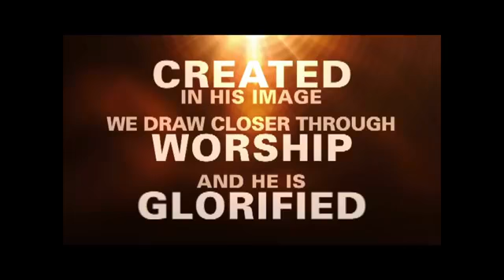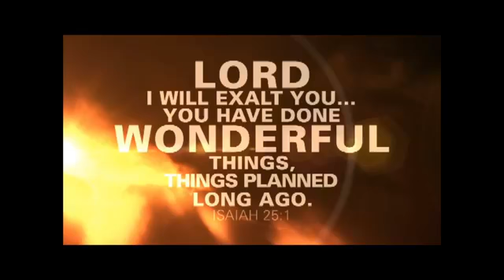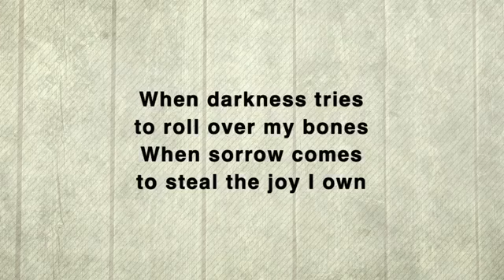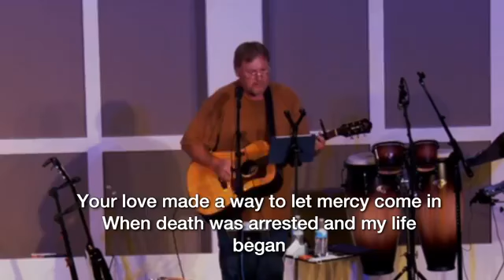10-04-2020 Sunday Service